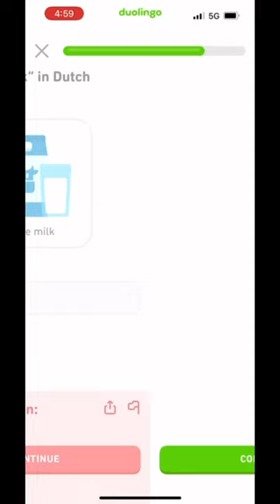ONLY THREE QUESTIONS DUOLINGO BUG!!!